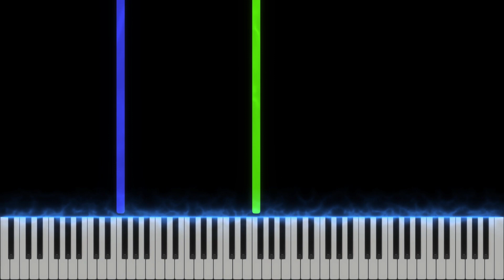Tom And Jerry Theme | SLOW EASY Piano Tutorial